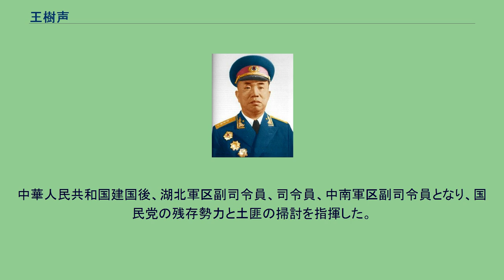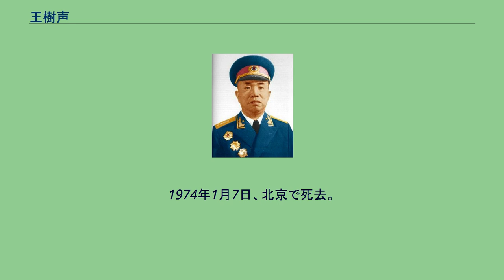王樹声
王 樹声（おう じゅせい、ワン・シューション、1905年5月26日 - 1974年1月7日）は、中華人民共和国の軍人。
中国人民解放軍の大将。
本名は、王 宏信。
1926年、中国共産党に入党し、故郷の農民運動を指導した。
1927年6月、麻城破寨崗において、農民自衛軍と上万農民を指揮して地主を攻撃し、3日間の激戦の末に3千人を斃した。
続いて黄麻起義に参加し、工農革命軍鄂東軍隊長、分隊長を務める。
その後、中国工農紅軍第4軍大隊党代表、支隊長、団長を歴任。
1931年2月、第30団を率いて予南新集を攻撃し、坑道爆破法を用いて攻略に成功した。
同年3月、第30団を指揮して双橋鎮の戦闘で主攻を担任し、国民党軍第34師を撃破し、師長の岳維峻を捕虜にした。
同年11月、第4方面軍第11師師長に任命。
黄安戦役中、3個団を指揮して敵の3個旅を撃破し、他部隊の黄安攻略を支援した。
後に第73師師長に任命。
1932年10月、第4方面軍主力が平漢鉄道沿いに西に転移した時、王樹声は、敵の追撃を阻止し、大巴山を挺進して、両河口を占領し、第4方面軍の進路を打開した。
1933年7月、第31軍軍長に任命。
1934年、第4方面軍副総指揮となり、川陝蘇区の反「三路囲攻」を指揮した後、「收緊陣地、誘敵深入」の積極的防御の戦略方針の下、12個団を指揮して敵の進攻を阻止し、総指揮徐向前の反撃を助力した。
10か月間の戦いで、8万人の敵軍を撃滅し、国民党軍の「六路囲攻」を挫折せしめた。
1935年3月、嘉陵江戦役を指揮した後、長征に参加。
1936年10月、中国共産党中央軍事委員会の命令により、第4方面軍の一部を黄河を渡河させた。
1937年3月、西路軍の河西走廊での失敗後、小部隊を率いて祁連山で遊撃戦を展開したが、3か月後、部隊は消散し、単身で陝北に到達した。
日中戦争時、晋冀豫軍区副司令員、司令員代理、太行軍区副司令員、河南軍区司令員を歴任し、地方武装勢力の抗日遊撃戦を展開した。
国共内戦時、中原軍区副司令員、第1縦隊司令員兼政治委員を歴任した。
1946年、中原突破を指揮し、左路軍を率いて武当山区に進入し、鄂西北遊撃根据地を開拓した。
その後、鄂西北軍区司令員、鄂豫軍区司令員等を歴任。
中華人民共和国建国後、湖北軍区副司令員、司令員、中南軍区副司令員となり、国民党の残存勢力と土匪の掃討を指揮した。
1954年、国防部副部長。
1955年、人民解放軍総軍械部部長に任命。
同年、大将の階級を授与される。
1959年、軍事科学院副院長、1972年、軍事科学院第二政治委員。
中共第8回 - 第10回中央委員に当選。
1974年1月7日、北京で死去。